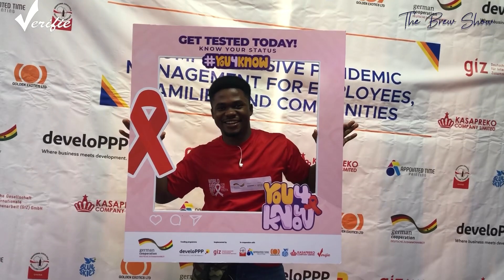Verifie’s Alex Quaisie speaks at their public health screening at the Accra Digital Centre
On the 2nd of December 2023, Verifie with the support of their partners and team of volunteers, organized a World AIDS Day For The Youth event to mark this year’s edition, in wake of the world celebrating it the previous day.
The event was held at the Accra Digital Centre at Circle, with music from DJ Asante and with the Master Of Ceremonies being none other than Mr. Otu!